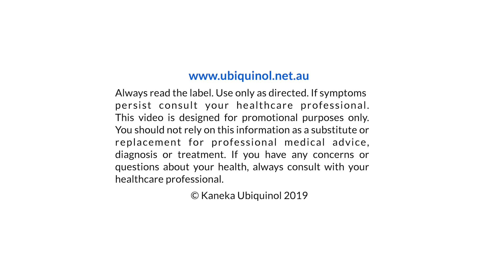Australian Olympian Eloise Wellings Talks About Balancing Her Athletic Career and Motherhood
Eloise Wellings, a two-time Olympian and three-time Commonwealth Games athlete—and a mum—continues to compete in middle-distance events at age 36, maintaining a gruelling training regimen. Her next goal is to compete in the Tokyo Olympics in 2020.

As Wellings has discovered, a key to sustaining health and energy production as we age is a powerful antioxidant called Ubiquinol. Found naturally in our body’s cells, Ubiquinol supports energy production and overall vitality.

ABOUT KANEKA UBIQUINOL™
Ubiquinol is a potent, lipid-soluble antioxidant, found naturally in the mitochondria within all cells in the body, which fuels these organelles to generate energy (ATP) for the entire body and helps protect the body’s cells from damage caused by free radicals, maintaining mitochondrial health.
Ubiquinol levels in the mitochondria start to decline naturally after the age of 20 as the body’s endogenous production of Ubiquinol decreases and the cells are exposed to higher levels of oxidative stress, impacting the energy production in the cells of our body and affecting mitochondrial health.
Supported by 100+ clinical studies, 80+ patents, and 45+ years of research, Kaneka Ubiquinol™ is an evidence-based supplement recommended by healthcare practitioners to support multiple health conditions and optimal health.

KANEKA UBIQUINOL™ SEAL OF QUALITY
Scientifically recognised by global supplemental nutrition leaders, healthcare practitioners, and leading key opinion leaders, Kaneka Ubiquinol’s distinctive Seal of Quality is the hallmark of Kaneka Ubiquinol™ precision science, manufacturing, and ingredient efficacy.

Always read the label and follow the directions for use. Consult your healthcare professional to establish if Ubiquinol is suitable for your needs.